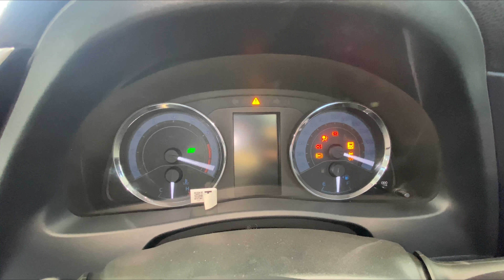Heavy Challan On C-PEC 🥲| Travelling To Islamabad ☺️| Long Drive | Grande X | New Route 🙂